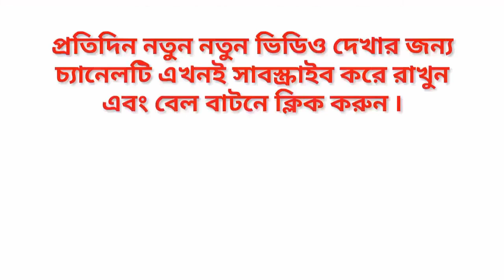ব্রক লেসনার কত টাকা আয় করেন? গার্লফ্রেন্ড, বাড়ি, গাড়ি, পরিবার, অজানা তথ্য ৷ Brock Lesnar Lifestyle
ব্রক লেসনার কত টাকা আয় করেন? গার্লফ্রেন্ড, বাড়ি, গাড়ি, পরিবার, অজানা তথ্য ৷ Brock Lesnar Lifestyle,girlfriend,salary,net worth,biography 2020..